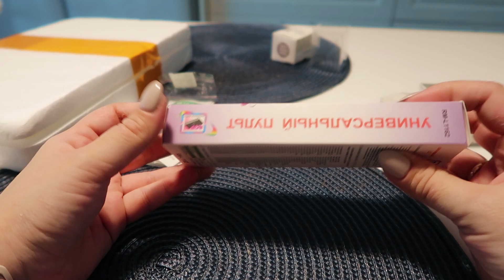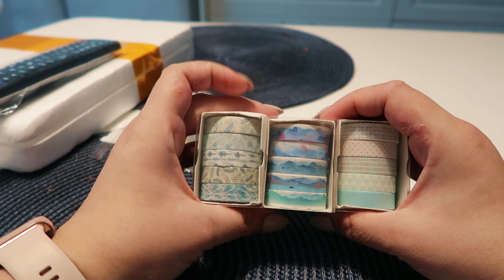Долго откладывала😬Вкусный завтрак/Дела по дому/Моем окна и сетки/Сочные котлетки/Готовлю на 2 дня